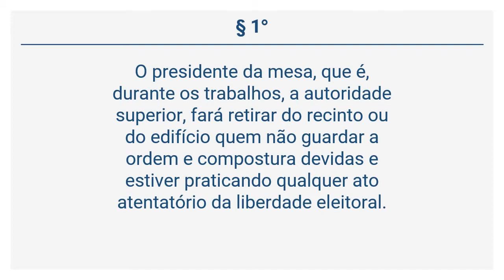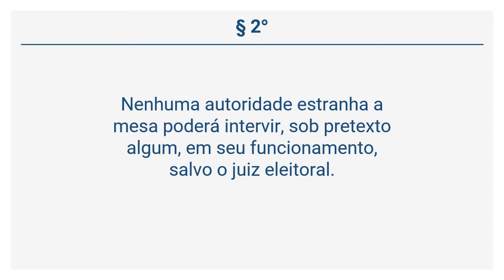Lei 4.737/65 - DA POLÍCIA DOS TRABALHOS ELEITORAIS (Arts 139 a 141)